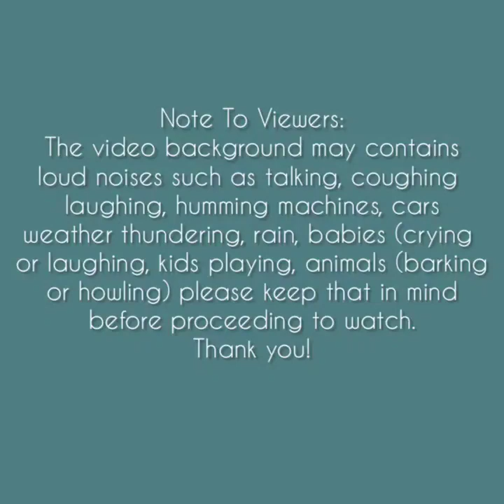Asmr | Passionfruit + Sesame Seeds Eating Sounds [Solo: yin] Compilation #4🌸